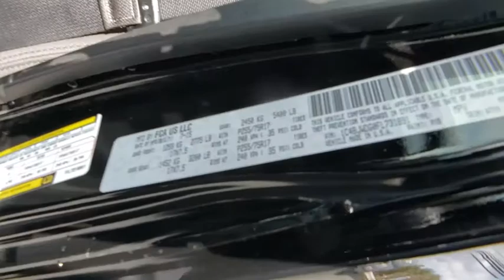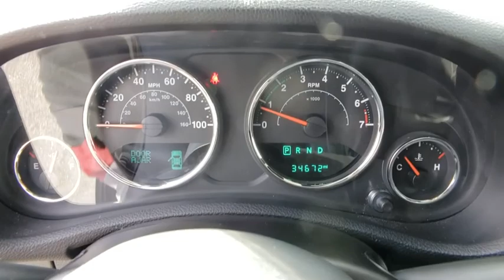2015 Jeep Wrangler Unlimited Randallstown, Baltimore, Owings Mill, Glen Burnie, Parkville, MD DX0100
Black Clearcoat Used 2015 Jeep Wrangler Unlimited available in Randallstown, Maryland at Rtown Ford. Servicing the Baltimore, Owings Mill, Glen Burnie, Parkville, MD area.
2015 Jeep Wrangler Unlimited Sport - Stock#: DX0100A - VIN#: 1C4BJWDG0FL731891

Rtown Ford
9311 Liberty Rd

TIRES: P255/75R17 OWL ON/OFF ROAD,QUICK ORDER PACKAGE 24S  -inc: Engine: 3.6L V6 24V VVT  Transmission: 5-Speed Automatic (W5A580)  Deep Tint Sunscreen Windows  Leather Wrapped Steering Wheel  Chrome/Leather Wrapped Shift Knob  Tires: P255/75R17 OWL On/Off Road  Power Convenience Group  Front 1-Touch Down Power Windows  Remote Keyless Entry  Power Heated Mirrors  Power Locks  Security Alarm  Wheels: 17 x 7.5 Aluminum  Auto Dim Mirror w/Reading Lamp,WHEELS: 17 X 7.5 ALUMINUM,RADIO: UCONNECT 430 CD/DVD/MP3/HDD  -inc: Remote USB Port,3.21 REAR AXLE RATIO  (STD),ENGINE: 3.6L V6 24V VVT  (STD),BLACK  CLOTH BUCKET SEATS  -inc: adjustable head restraints,MANUFACTURER'S STATEMENT OF ORIGIN,TRAILER TOW GROUP  -inc: Class II Receiver Hitch  Trailer Tow w/4-Pin Connector Wiring,BLACK CLEARCOAT,BLACK 3-PIECE HARD TOP  -inc: Rear Window Defroster  Tinted Rear Quarter & Liftgate Windows  Delete Sunrider Soft Top  Freedom Panel Storage Bag  Rear Window Wiper/Washer,SIRIUS SATELLITE RADIO,TUBULAR SIDE STEPS,ANTI-SPIN DIFFERENTIAL REAR AXLE,CONNECTIVITY GROUP  -inc: Uconnect Voice Command w/Bluetooth  Vehicle Information Center  Tire Pressure Monitoring Display,FREEDOM TOP HARD TOP HEADLINER,TRANSMISSION: 5-SPEED AUTOMATIC (W5A580)  -inc: Hill Descent Control  Tip Start,Four Wheel Drive,Power Steering,ABS,4-Wheel Disc Brakes,Brake Assist,Brake Actuated Limited Slip Differential,Steel Wheels,Tires - Front All-Terrain,Tires - Rear All-Terrain,Conventional Spare Tire,Convertible Soft Top,Tow Hooks,Intermittent Wipers,Variable Speed Intermittent Wipers,Rollover Protection Bars,Fog Lamps,AM/FM Stereo,CD Player,MP3 Player,Auxiliary Audio Input,Steering Wheel Audio Controls,Pass-Through Rear Seat,Rear Bench Seat,Adjustable Steering Wheel,Trip Computer,Cruise Control,A/C,Cloth Seats,Bucket Seats,Driver Vanity Mirror,Passenger Vanity Mirror,Floor Mats,Engine Immobilizer,Traction Control,Stability Control,Tire Pressure Monitor,Driver Air Bag,Passenger Air Bag,Passenger Air Bag Sensor,Child Safety Locks